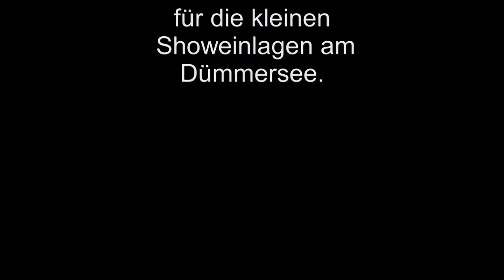One Men Show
Surfschule Dümmersee, Robin´s Surfschule, Dümmer Pirates, Schoddenhof
Video Camera: Zx3 playsport